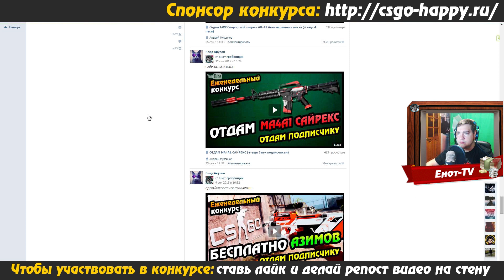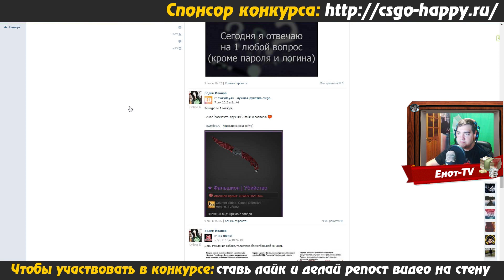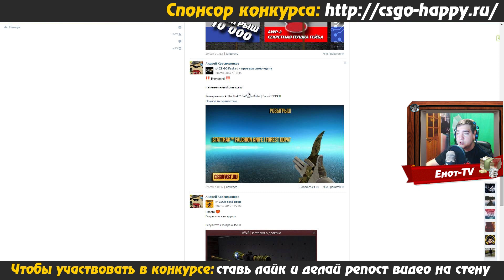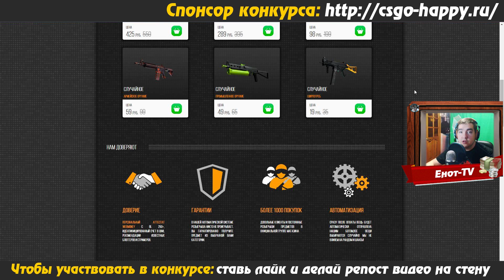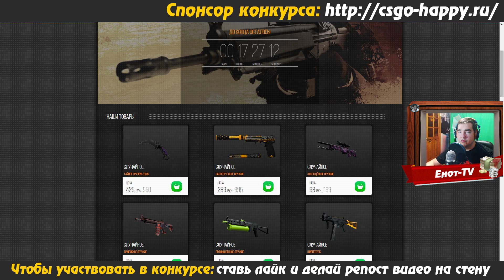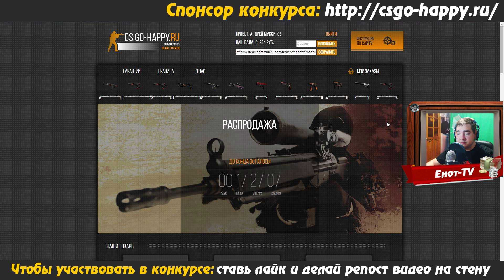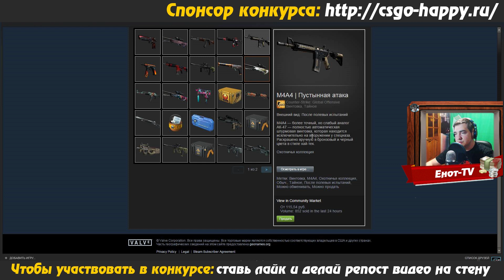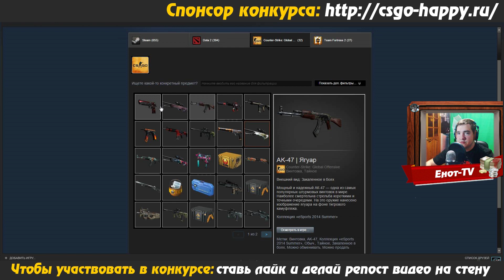БЕСПЛАТНЫЕ КЕЙСЫ - M4A4 САЙРЕКС И ЕЩЕ 5 ПУХ ПОДПИСЧИКАМ!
Выбор победителя будет происходить из списка тех, кто сделал репост через неделю!
Всем удачи!!!